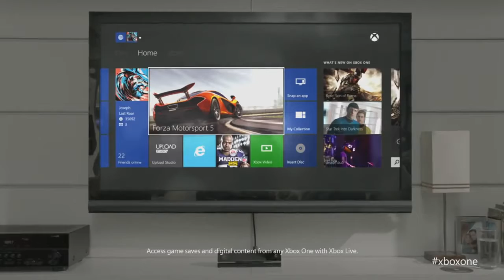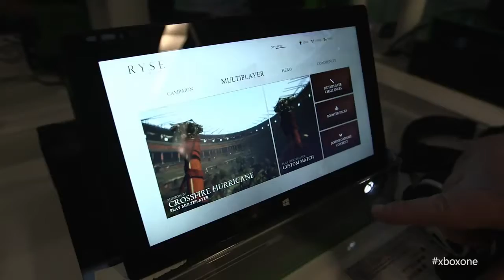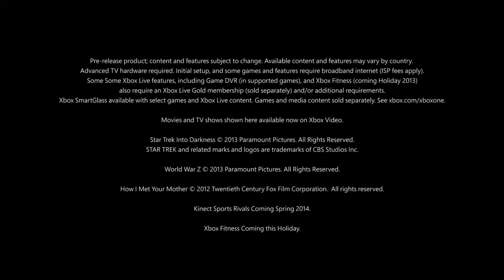Xbox One - Trailer#8 [Трейлер#8] HD